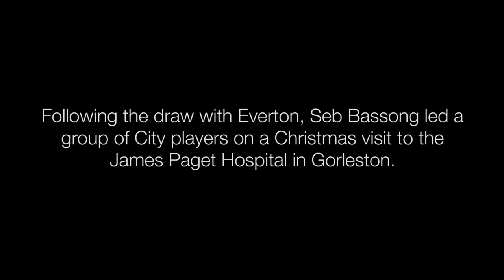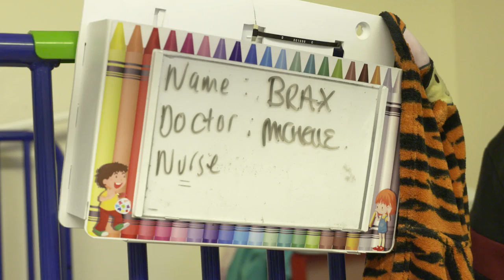Seb Bassong Pays Christmas Visit To Hospital